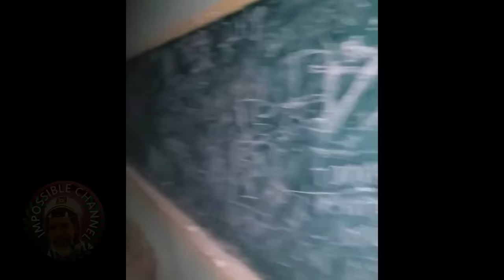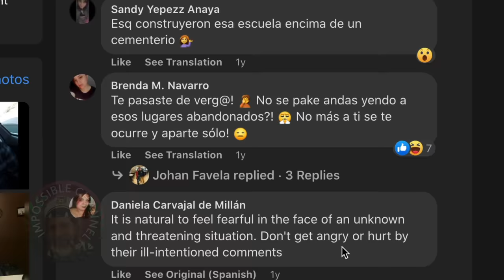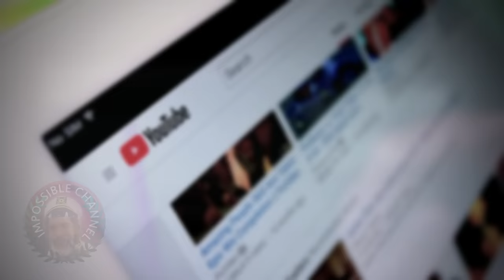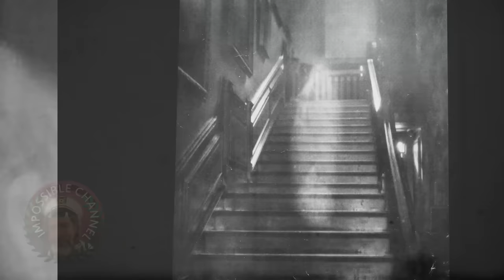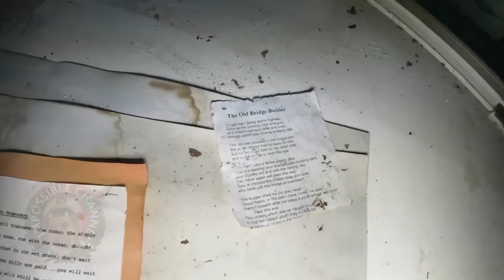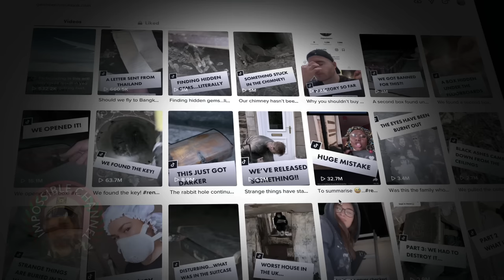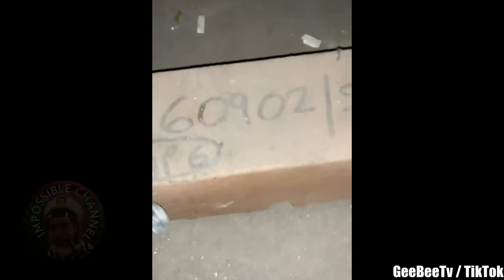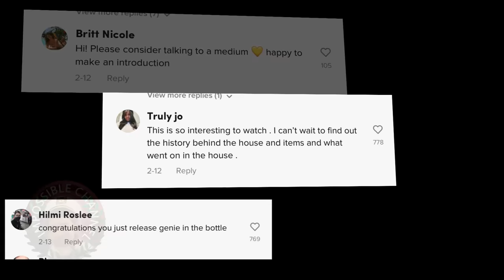This Man Was Throat Singing When He Saw A Skinwalker - And Other Insanely Creepy Videos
From creepy and strange encounters with bizarre creatures to unbelievable moments in this video I will analyze and talk about Insanely creepy videos that shouldn't exist.
Mysterious phenomena - In the past couple of years many strange things happened, but one that has drawn the attention of many people are the strange lights in the sky. Some of them have an explanation, to be honest most things have an explanation, but to this day no one has found a reasonable one to some of these strange and mysterious lights. And recently an even stranger things has been caught on camera. We analyze a bit of the timeline of this mysterious event.
Haunted house in the middle of nowhere - Gabriel Martinez decided to explore an abandoned building in the middle of nowhere in a small town, he gets his car and drives down to the place in hopes of capturing something unbelievable on camera. To his surprise this is exactly what happens. Paranormal or Bigfoot what Gabriel captures on camera is truly unexplained.
Bizarre sounds coming from... ? - Imagine trying to sleep and waking up to some strange noise coming from outside, well this is what happened a couple of months to Marcelo Lex who at first thought it was a big storm coming but no...it was something else...
Scary TikTok video - A tiktokker is doing live streams of him singing in the middle of the woods when all of a sudden he seems to capture the attention of a a deer, however it seems it's not just a deer, what appears to be scary unknown cryptids , maybe Sasquatch or something else ? Something else is there and he is able to capture it all on camera , during his live stream.
Urban Exploration - Realm Xplore is a youtube channel that goes paranormal investigating and sometimes urban exploring , Chris is the owner of the channel and he decides to explore an abandoned mansion that was built in the 1900s. Everything is going smooth and in the end he uploads the video to youtube, but without knowing it seems he captured evidence of the shadow people, or maybe something else ?
TikTok couple renovating - A TikTok couple decides to buy an old house to renovate it , but what they find inside is chilling, everything points to maybe this house being as haunted as it can be. This scary encounter will chill you to the bone...
This and much more on this mind blowing and unbelievable compilation of strange videos. Welcome to the Impossible Channel where James LaFleur analyses and talks about the most mysterious , creepy and mind blowing things ever caught on tape. I upload 2 times a week so get ready for more creepy footage !